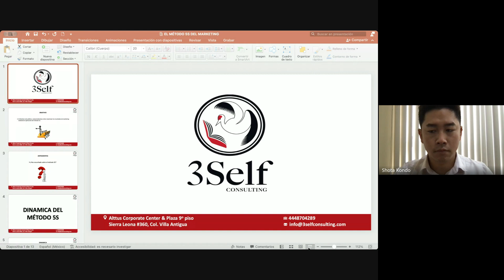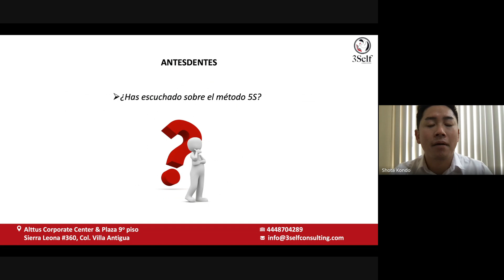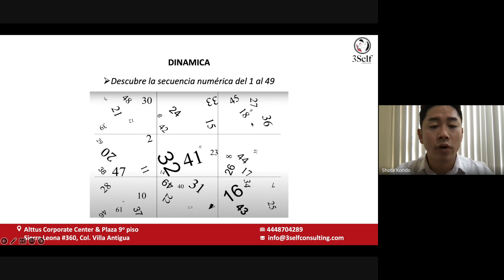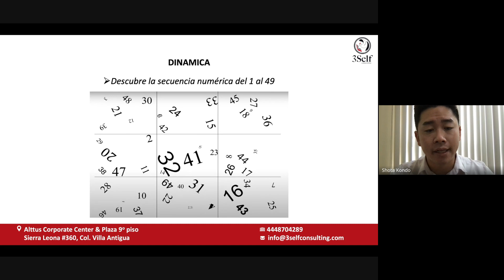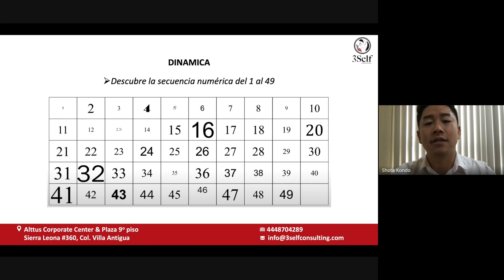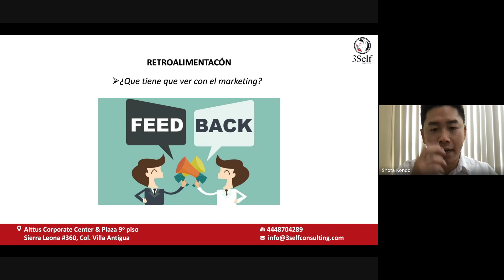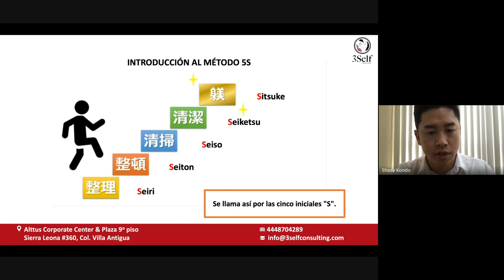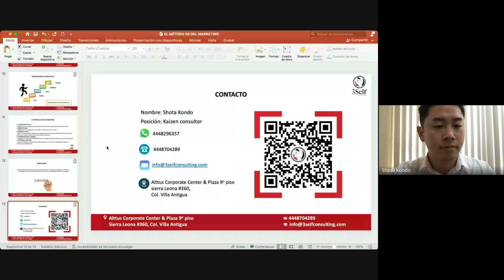LAS 5S DEL KAIZEN PARA UN MARKETING ORGANIZADO Y EXITOSO… ¡ADIÓS AL CAOS!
【ORIENTACIÓN MÉTODO 5S】

Adoptar el método 5S es clave para el éxito en el marketing. Su correcta implementación permite maximizar resultados y elevar la productividad a nuevos niveles. 📈✨

¿QUIÉNES SOMOS?